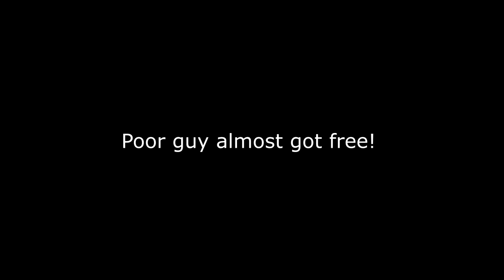Shopping For Ponies and Cowgirl Up With Green Winner Announced!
DaybyDayVlogs
110 North Front Street - A3,
Suite #213
Belleville, Ontario, K8P 0A6
Canada